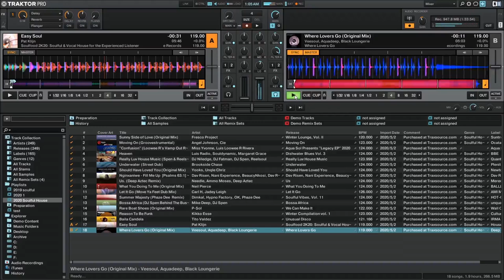DJ Dacha - Back to House - DL174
Fresco Project - Sunny Side of Love (Original Mix)
    Angel Johnson, Cie - Moving On (Groovestrumental)
    Miss Yvonne, Luis Loowee R Rivera - "Confusion" (Loowee R's Vamp Out Remix)
    Luis Radio, Souldynamic, Margaret Grace - Heaven
    DJ Niledge, DJ Fatman, DJ Spen, Reelsoul - Really Luv House Music (Spen & Reelsoul House Anthem Dub)
    Brookside Chase - Underwater (Street Dub)
    Yooks, Unqle Chriz - Should Have Loved You (Original Mix)
    Dav Risen, Nani Experience, BeaucyNkosi, Dav Risen & Nani Experience - Nginxaniwe - Fill Me Up  [Psalms 63:1] (Agape Love Mix)
    Needle, Ammo Moses, Deep Aztec - Us. (Deep Aztec Remix)
    Neil Pierce - What You Doing To Me (Original Mix)
    Carl H, Jadey Leigh - Let It Go (Move Ya Feet Dub Mix)
    Dimkal, Hypno Factory, OK, Phaze Dee - Summer Majesty (Phaze Dee  Remix)
    Mike Deep, DJ Spen - Bossa Africa (DJ Spen Behind The Bush Remix)
    P-Sol - Rare Boat Shoes (Original Mix)
    Kikko Esse - Reason To Be Funk
    Tito Valdez - Baila Candela
    Pat Klijn - Easy Soul
    Veesoul, Aquadeep, Black Loungerie - Where Lovers Go (Original Mix)